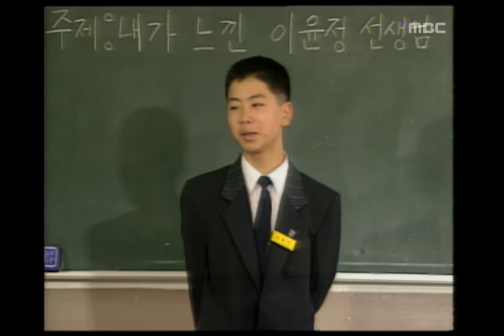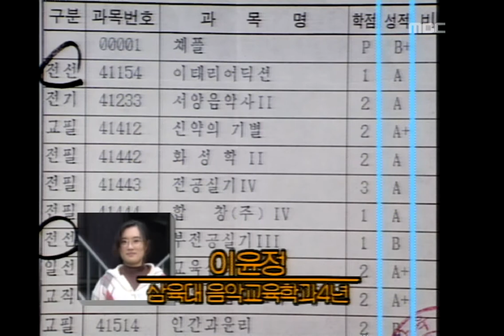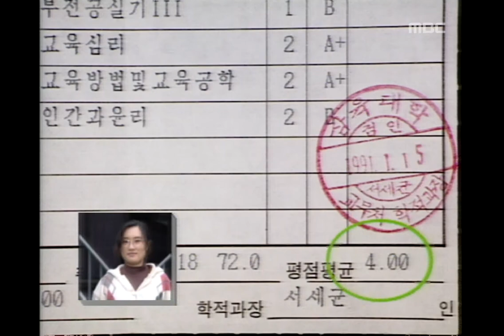Lee Yoon-jeong(Samyook Univ) - Little peace, 이윤정(삼육대) - 작은 평화, MBC College Musi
Lee Yoon-jeong(Samyook Univ) - Little peace, 이윤정(삼육대) - 작은 평화, MBC College Musicians Festival(MBC 대학가요제), 17회, EP17, 1993/12/11 MBC TV, Republic of Korea